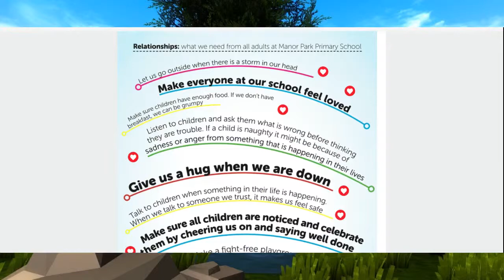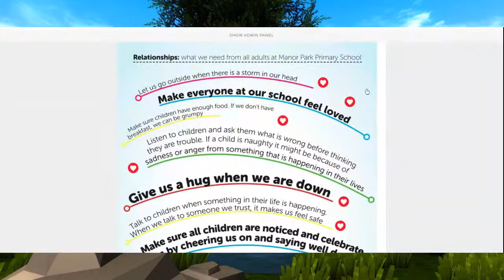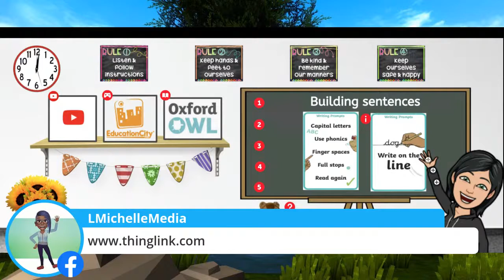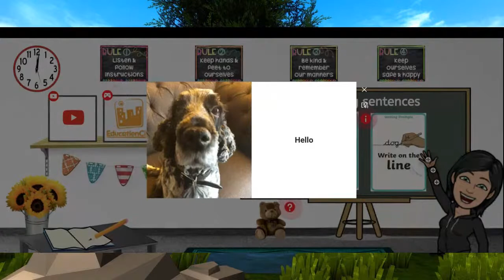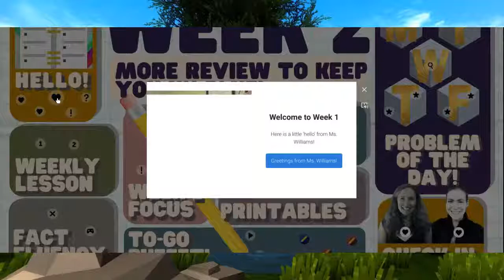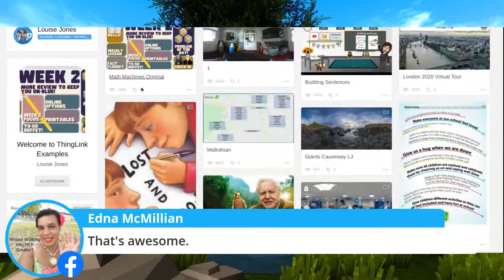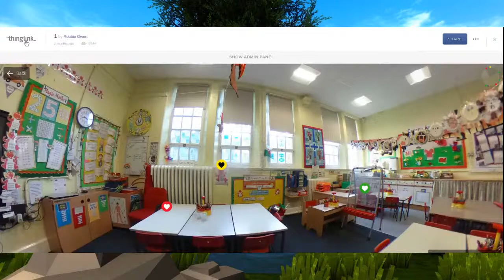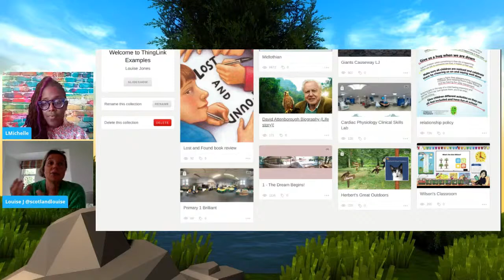Media Mondays: Louise Jones Journey To Immersive Education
Special Guest:  Louise Jones, ThingLink